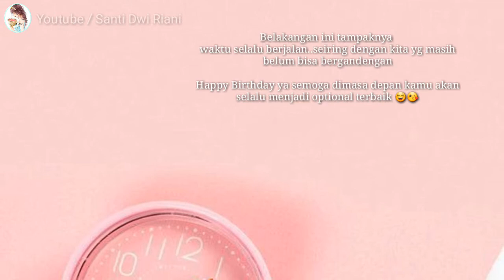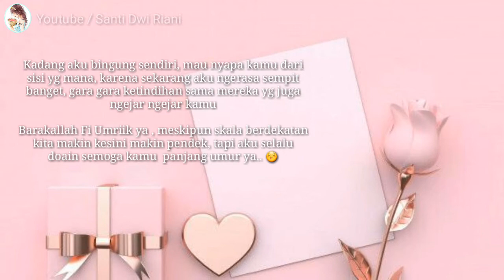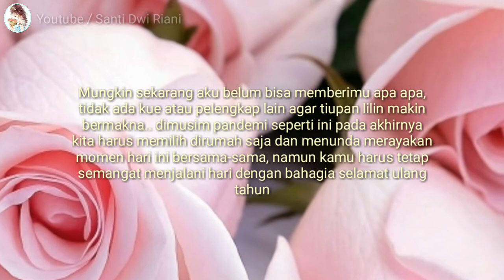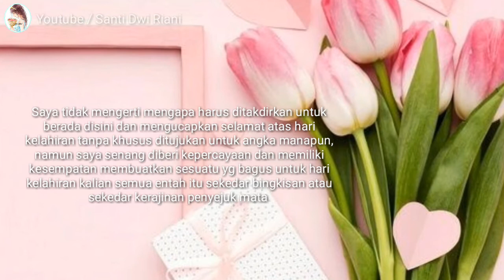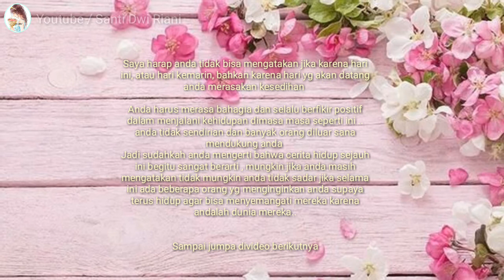5 Ide Ucapan Selamat Ulang Tahun dan Ungkapan Terimakasih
Ide ucapan ulang tahun bisa buat sendiri

Pingin nyobain beberapa gambar yg aku pakai buat walpaper kamu bisa berkunjung ke fanpage resmi kami di Esa Bunga